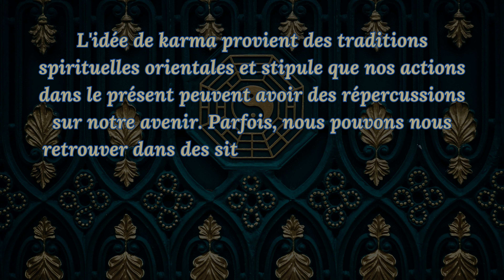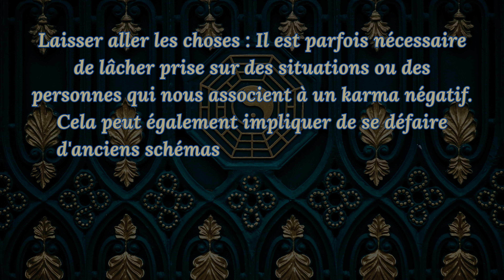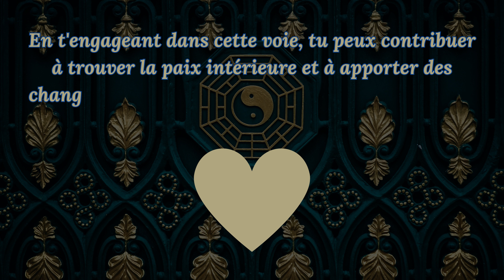COMMENT RÉSOUDRE LE KARMA NÉGATIF ? 💥✨🙏 / Les Flammes Jumelles Spécial 🔥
L'idée de karma provient des traditions spirituelles orientales et stipule que nos actions dans le présent peuvent avoir des répercussions sur notre avenir. Parfois, nous pouvons nous retrouver dans des situations marquées par un karma négatif, qu'il provienne de vies passées ou d'actions actuelles. La question de savoir comment résoudre le karma négatif est complexe, mais voici quelques approches : Réflexion sur soi : commence par examiner honnêtement tes propres actions et pensées. Reconnais où tu as éventuellement généré ou perpétué des énergies négatives. Prendre ses responsabilités : Accepte la responsabilité de tes actions et des conséquences qui en découlent. C'est le premier pas vers la guérison du karma négatif. Excuses et pardon : cherche des moyens de t'excuser auprès de ceux qui ont été affectés par tes actions. De même, le pardon pour soi-même et pour les autres est important pour permettre la guérison. Bien agir : pose intentionnellement des actes positifs dans le monde. En agissant consciemment bien, tu peux rétablir l'équilibre et accumuler du bon karma. Auto-guérison : utilise des pratiques spirituelles comme la méditation, le travail énergétique ou les prières pour transformer et guérir les énergies négatives. Servir les autres : Par des activités qui aident les autres et renforcent la communauté, tu peux contribuer à équilibrer le karma négatif. Apprendre de ses expériences : Réfléchis aux expériences qui t'ont exposé à un karma négatif. Quelles leçons peux-tu en tirer ? Comment peux-tu agir différemment à l'avenir ? Conscience et attention : sois conscient de l'impact de tes actions et de tes pensées sur ton environnement. Pratique la pleine conscience afin d'agir plus consciemment. Laisser aller les choses : Il est parfois nécessaire de lâcher prise sur des situations ou des personnes qui nous associent à un karma négatif. Cela peut également impliquer de se défaire d'anciens schémas de croyance et de pensée. Pratiques spirituelles : Utilise des techniques spirituelles comme la méditation, la prière, les mantras ou les rituels pour renforcer ta connexion spirituelle et transformer les énergies négatives. La dissolution du karma négatif exige de la patience et des efforts continus. C'est un processus de découverte de soi, de prise de responsabilité et d'action consciente. En t'engageant dans cette voie, tu peux contribuer à trouver la paix intérieure et à apporter des changements positifs dans ta vie et dans le monde qui t'entoure.